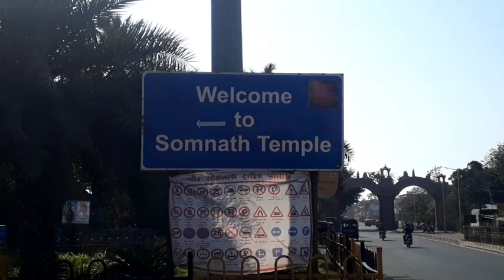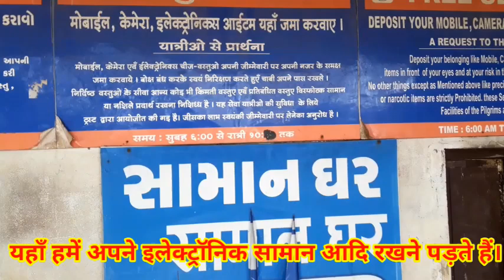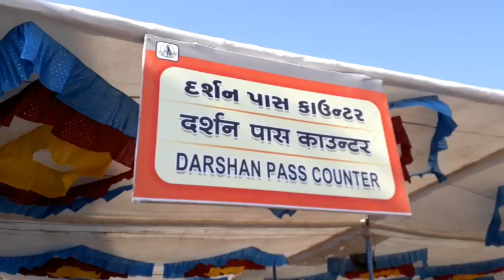Somnath temple in gujarat | first Jyotirlinga |pratham Jyotirlinga |somnath beach | सोमनाथ मंदिर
The Somnath temple located in Veraval in Saurashtra on the western coast of Gujarat, India is believed to be the first among the twelve Jyotirlinga shrines of Shiva.It is an important pilgrimage and tourist spot of Gujarat. Reconstructed several times in the past after repeated destruction by several Muslim invaders and rulers. the present mandir was reconstructed in the Chaulukya style of Hindu temple architecture and completed in May 1951. The reconstruction was started under the orders of the Home Minister of India Vallabhbhai Patel and completed after his death. Presently Prime minister of India Narendra Modi is the chairman of Somnath Mandir trust.